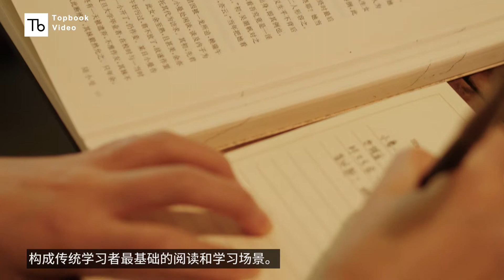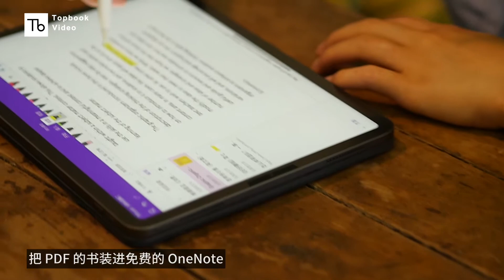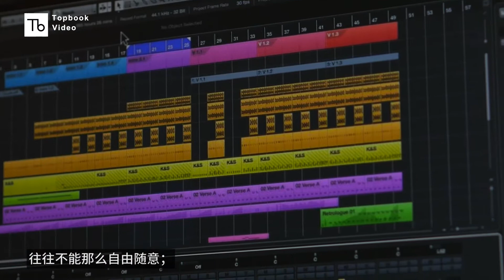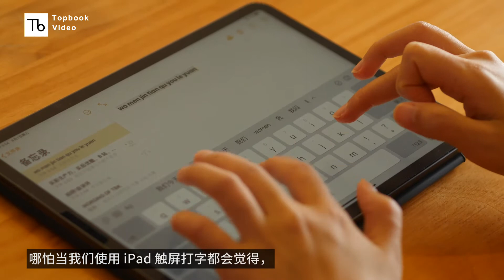为了生产力要不要买 iPad （二）：这五种情况下，低配也能大力出奇迹！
iPad 到底是不是生产力工具，其实是一个不用刻意去探讨的问题。关键是分人、分场景。如果你刚好有一款配置不错的 iPad ，在这五种情况下，它的好用之处无法被忽视。